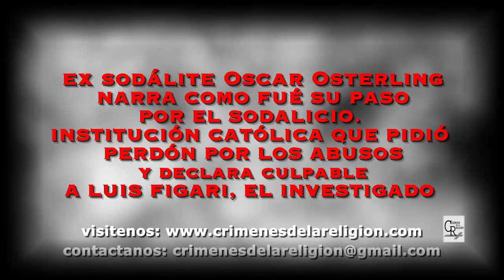ENTREVISTAS IMPACTANTES ex sodálite Oscar Osterling laexitosaradio21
.DOCUMENTALES Y ENTREVISTAS.
. POR.. TVGRACIA.COM.
PRESENTAMOS IMPACTANTES DOCUMENTALES DE
.“SACERDOTES VIOLADORES".
SÁBADO Y DOMINGO 8:00 pm hora Colombia
."ENTREVISTAS".
 SÁBADO Y DOMINGO 9:00 pm hora Colombia